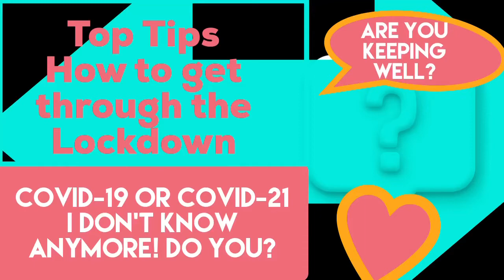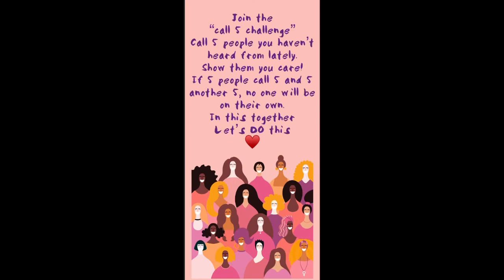How to get through the Lockdown. Top Tips covid-19 #2021